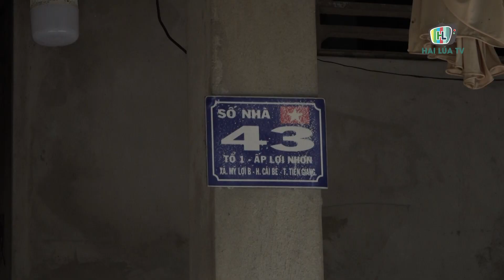LÃO NÔNG TUY NGHÈO NHƯNG LẠI HAM GIÚP ĐỠ NGƯỜI DƯNG | HAI LÚA TV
LÃO NÔNG TUY NGHÈO NHƯNG LẠI HAM GIÚP ĐỠ NGƯỜI DƯNG

Bà con ở ấp Lợi Nhơn xã Mỹ Lợi B, huyện Cái Bè, tỉnh Tiền Giang đều biết và gọi ông là Hai Mum, còn tên khai sinh của ông là Võ Văn Mum.  Nhà của ông được ông gọi vui là "biệt thự ven sông", đó là cái chòi lộng gió, cất ngay bên sông Cổ Cò. Hằng ngày, ông mắc võng nằm xoay mặt ra sông, ngó thấy có chai nhựa, gỗ trôi là lấy xuồng chèo ra vớt, cốt việc này  là để kiếm thêm tiền giúp đỡ cho bà con nghèo hơn mình. Ông Hai Mum chỉ vào đống củi được xếp gọn gàng dọc bờ rào, cho hay mấy ngày nữa sẽ mang bán để gom tiền làm cột nhà hoặc mua gạo cho bà con.

PV ông Hai Mum - xã Mỹ Lợi B, huyện Cái Bè, tỉnh Tiền Giang

Ông Hai cho rằng ông có cái miệng hên lắm,  người ta gọi ông là ông "Hai thèo lẻo" vì ai khổ là ông táo tác đi xin tiền cho người ta. Những nhà hảo tâm của lão nông ấy là anh em bạn bè và cả những người nông dân, hộ kinh doanh nhỏ... Năm ngoái, ông Hai Mum tổng kết: xin được 500kg gạo cho người nghèo, làm được 13 bộ cột nhà cho người dân, xin tiền làm tang ma và xây mộ cho một trường hợp...

Tấm lòng thiện của ông Hai lan tỏa đến người vợ đã cùng ông đi qua bao gian khó. Mỗi khi con cái cho tiền, bà Hai lại nhín ra 1-2 triệu, nhằm khi có người cần thì giúp. người dân trong xóm thấy chồng bà hay làm việc thiện cũng hùn tiền để làm cột nhà, mua gạo... tặng người nghèo.  Lo cho người ta hơn lo cho mình, ai nấy đều quý ông bởi ông tốt tánh, cho rằng ông làm được nhiều chuyện phước đức, quý hơn cả vàng.